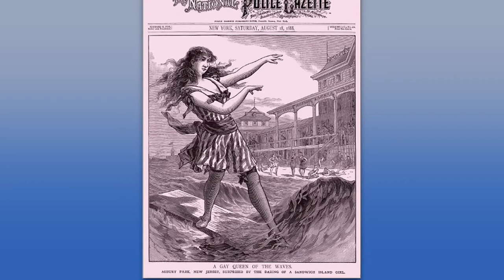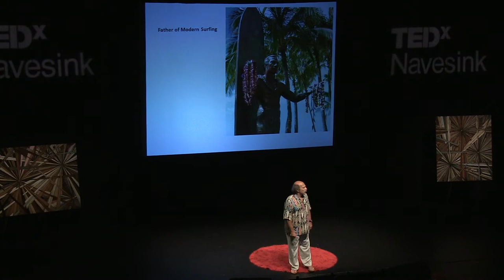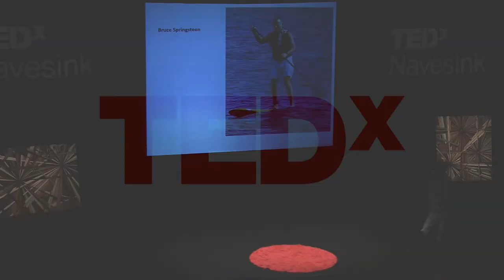Surprises about surfing in New Jersey: Bill Rosenblatt at TEDxNavesink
Dr. Rosenblatt takes a look at the history of surfing in the Garden State, the significant contributions Jersey surfers have made to the global surfing culture, and lessons learned from a lifetime of surfing the Jersey Shore.

Dr. Bill Rosenblatt is a licensed psychologist practicing in Ocean Township, NJ and, Director of Life Coaching and Clinical Services at Surf House Puerto Rico in Rincon, PR. He holds a PhD from Lehigh University and studied at the Mind Body Medical Institute at Harvard.

Bill has been surfing for over 50 years and has traveled throughout the world. He was a co-founder of the Jersey Shore chapter of the Surfrider Foundation and served as Chairman of Surfrider's National Board of Directors.

Dr. Rosenblatt was Mayor of Loch Arbour, NJ., has taught at Monmouth and Rutgers University and directed Behavioral Medicine programs at Monmouth Medical Center and Morristown Memorial Hospital. Dr. Rosenblatt writes a blog entitled "Surfing the Waves of Life".